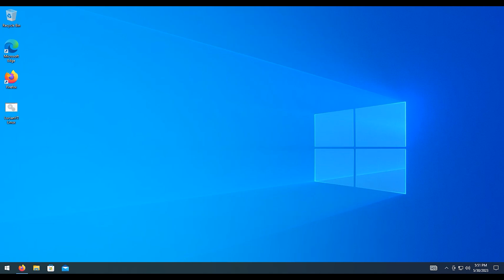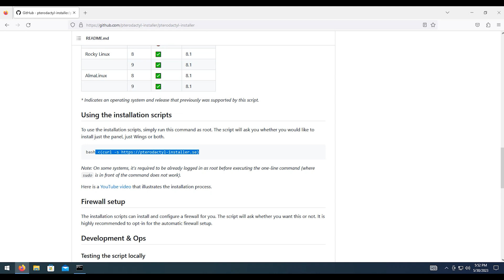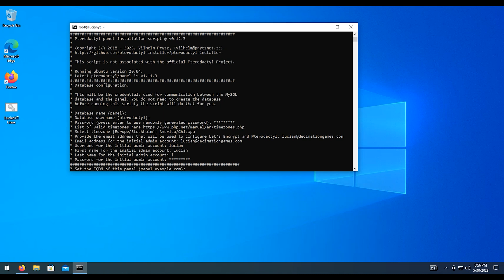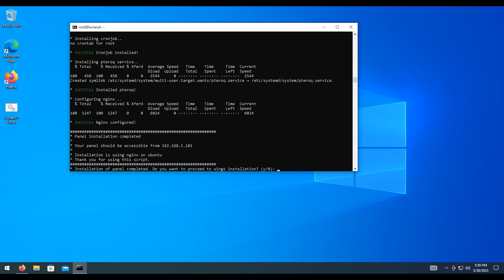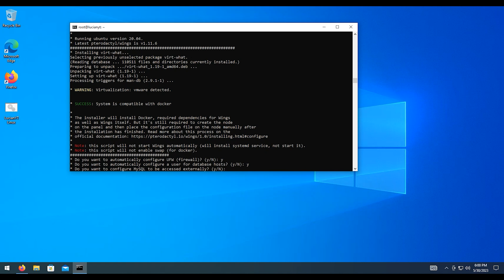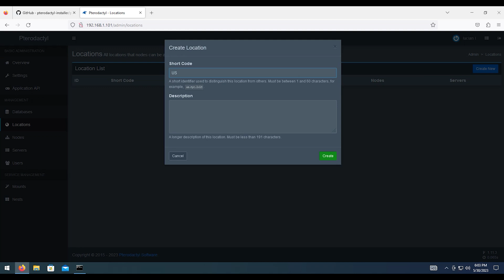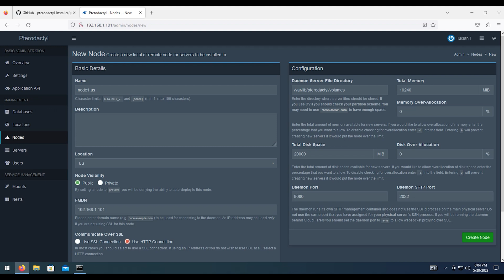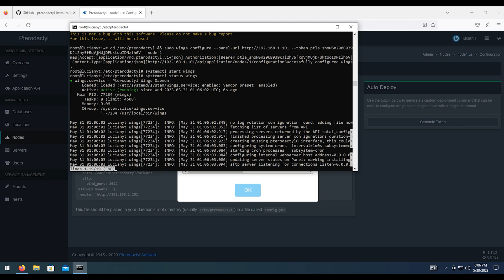Pterodactyl Game Panel Setup Tutorial Part 1 | Linux Guide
In this comprehensive tutorial video, we dive into the world of game server management with Pterodactyl Panel. Whether you're a seasoned server administrator or a beginner looking to take control of your game hosting, this guide will walk you through the step-by-step process of setting up Pterodactyl Panel.

Discover how to install and configure Pterodactyl Panel on your server, gaining access to its powerful features and intuitive user interface. Learn how to create game server instances, manage multiple servers effortlessly, and customize settings to suit your specific needs. We'll cover everything from user management and permissions to server backups and updates, empowering you to have full control over your gaming experience.

Join us as we demystify Pterodactyl Panel, unlocking its potential as a powerful tool for game server administration. With our easy-to-follow instructions and practical tips, you'll be up and running with Pterodactyl Panel in no time.

Don't miss out on this opportunity to enhance your game server management skills and take your gaming community to the next level. Watch now and unleash the power of Pterodactyl Panel for seamless game server management.

🖥️ My Rig:
MSI MAG B550
Corsair Vengeance DDR4 x2 32g
Corsair iCUE H150i
AMD Ryzen 9 5950x
970 EVO 2TB NVMe x2
GeForce RTX 3090
Shure SM7B
RODE PSA1 Arm
Focursrite Solo
Razer Viper

🔧 Home Lab:
HP ProLiant DL360p Gen8
Dell PowerEdge R710